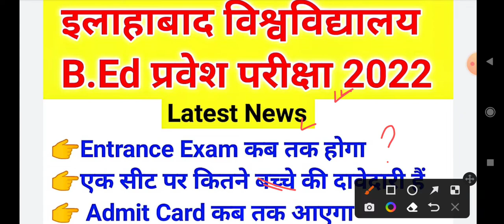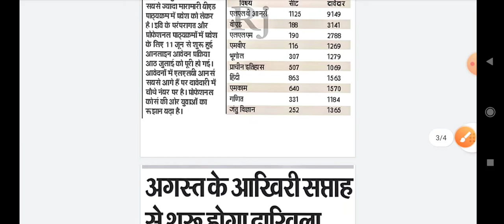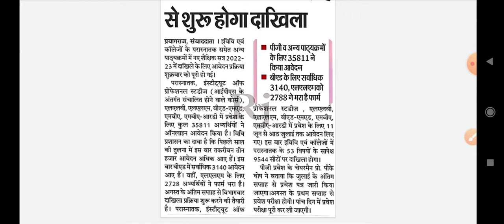Allahabad B.ed Entrance Exam 2022 ll Allahabad University B.ed Entrance Exam 2022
AU B.ed entrance exam preparation 2022 ll Allahabad b.ed Syllabus ll Eligibility ll Exam
 Pattern .

AU b.ed entrance exam 2022
au bed entrance exam 2022
au b.ed entrance exam preparation 2022
b.ed ke baad kya kya kar sakte h...
 b.ed k baad kya kare